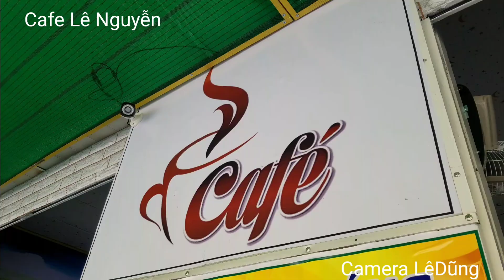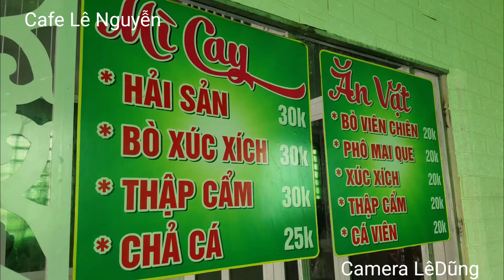Cafe Lê Nguyễn